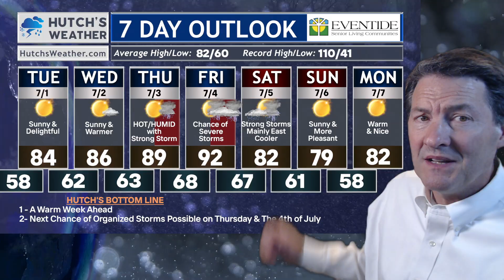4th of July Weather Alert What You Need to Know!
0:00 - Introduction
0:38 - Tracking storms for Thursday, Friday and Saturday
2:12 - Hometown Snapshot forecast today
2:49 - 7 DAY Planner by Eventide